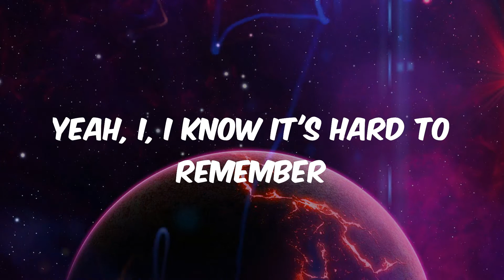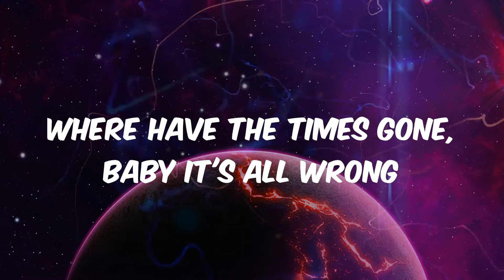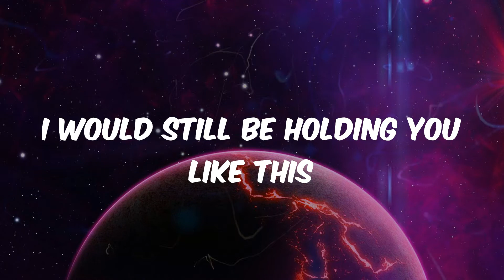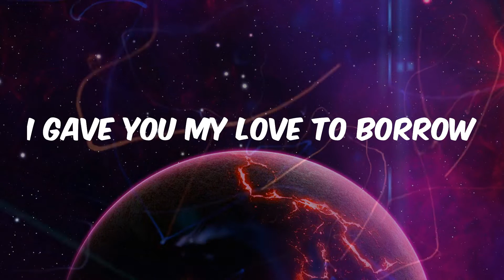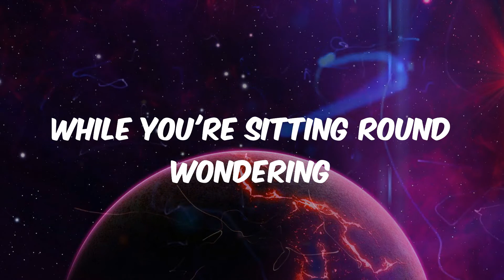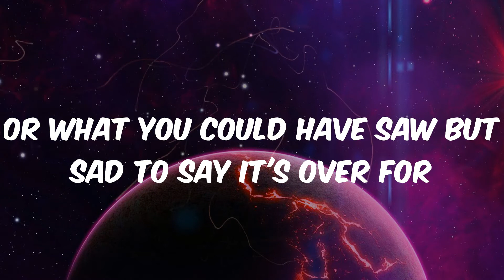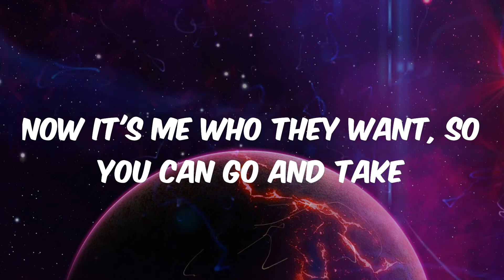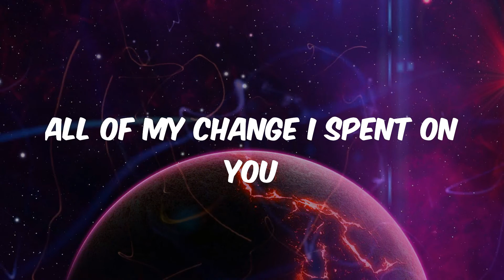Maroon 5 - Payphone (Lyrics)